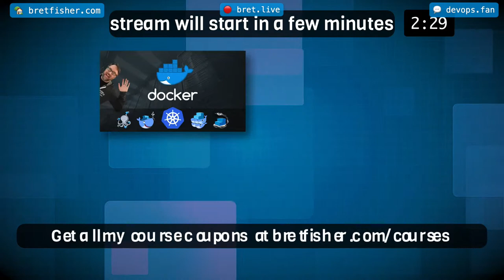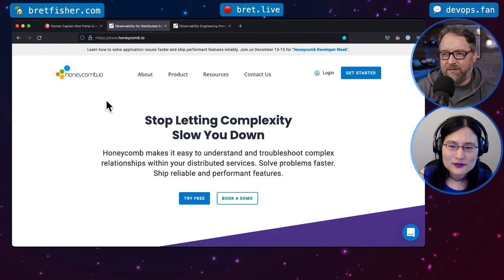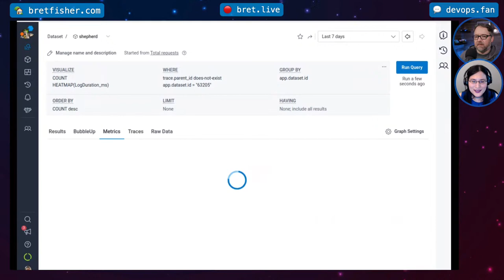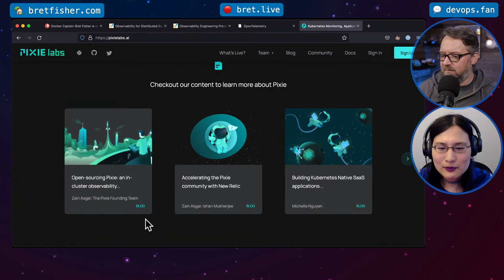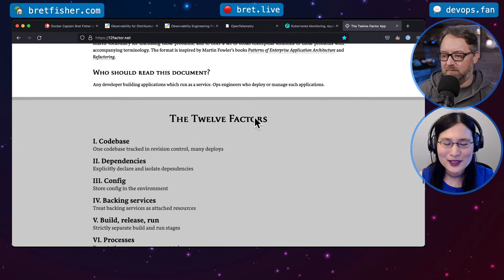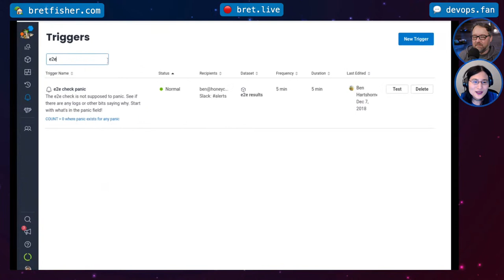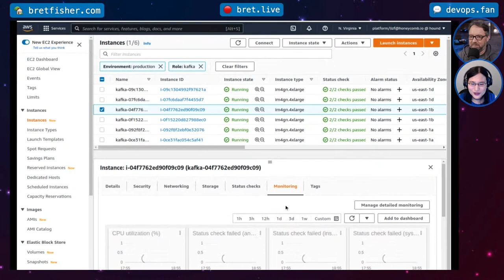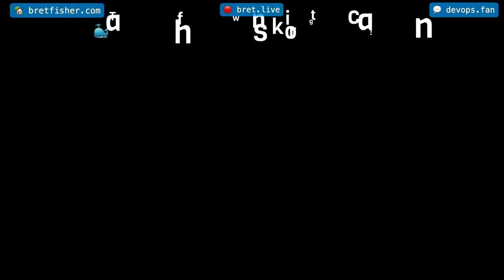Observability with Honeycomb: DevOps and Docker Live Show (Ep 148)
Starts at 3:40. joins me this week to discuss their platform and Kubernetes Observability.